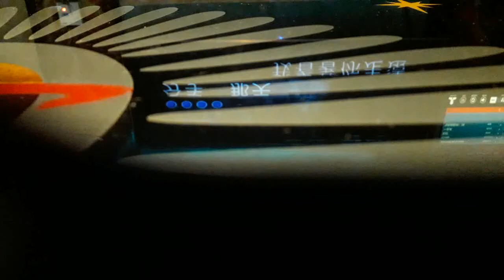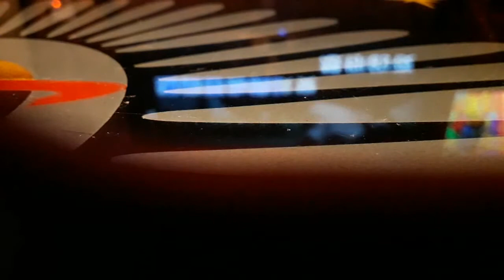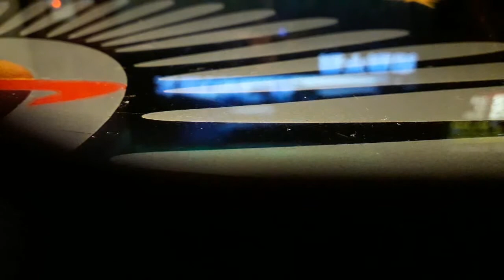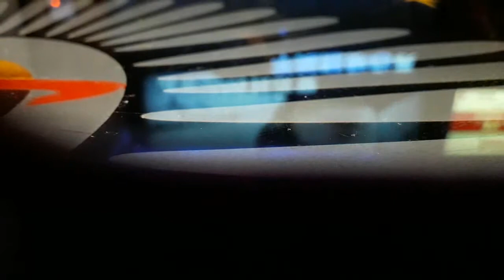想你的夜 Karaoke by Avon